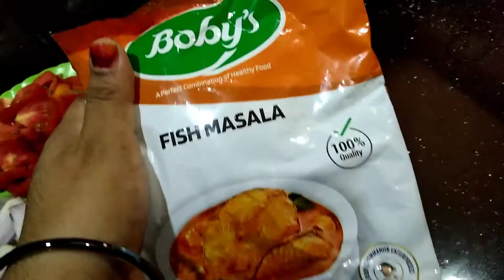ഈ ഒരു മസാല മാത്രം മതി കറി ഉഷാറാക്കാൻ |spicy meen curry snack time kerala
video shows how to make tasty meen mulak curry

Shabana Yasmin popular uploads😍

Post Delivery videos available on our playlist *Mom n Baby *

©NOTE : All Content used is copyright to SNACK TIME KERALA Use or commercial Display or Editing of the content without Proper Authorization is not Allowed ✔